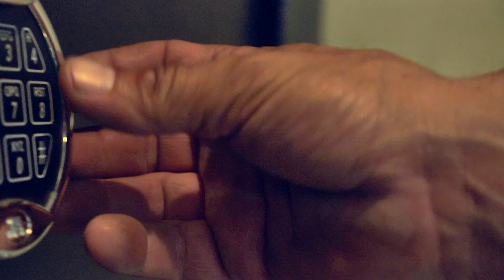Kahr Arms 25th Anniversary Limited Edition K9 9mm Pistol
Since 1994, Kahr Arms has been the frontrunner in developing concealed carry weapons. This year, Kahr is celebrating its 25th Anniversary of the iconic K9 9mm pistol. In honor of this milestone in the history of firearms, Kahr is introducing the "25th Anniversary" limited edition K9, 9mm, produced proudly in the United States of America. Get your limited edition K9 today with a matching custom 1791 leather holster!